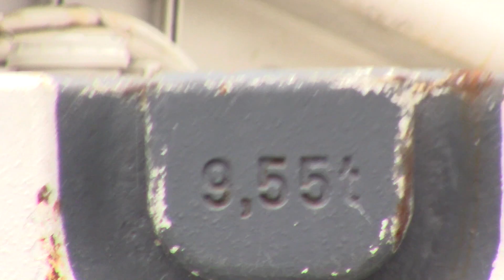2013 LIEBHERR LTM 1160-5.1, RKM CRANE SERVICES No. 265, Esquimalt, B.C., August 22, 2024, Part 6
Time: 10:36am. Ballast: Maximum, 46.5t, in 8 parts. Location: @ WESTBAY QUAY TOPAZ by VICTORIA NEW HOMES GROUP, 916 Lyall Street, Esquimalt, B.C., Canada. Job: GRUAS SAEZ of Spain, flat top tower crane down.